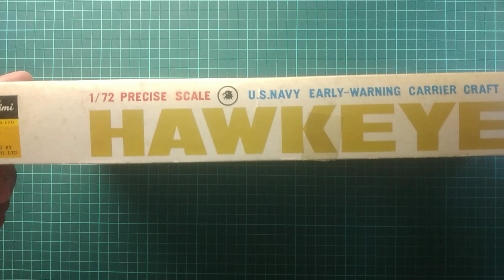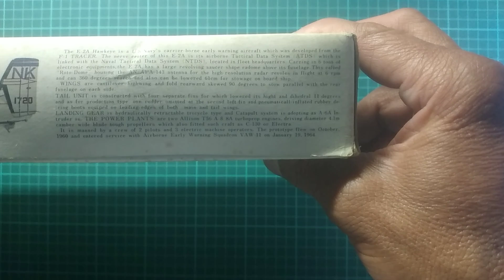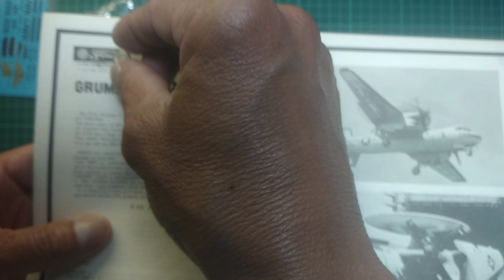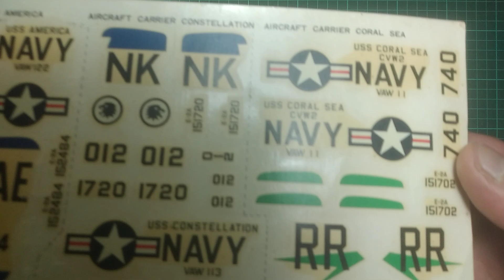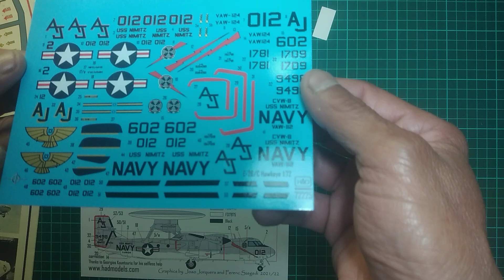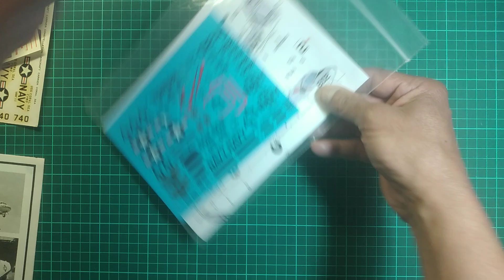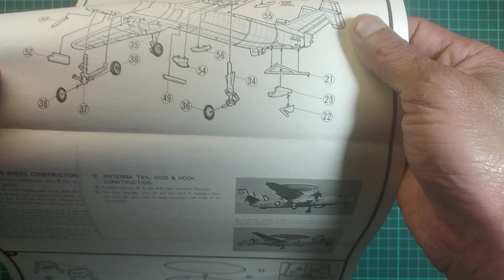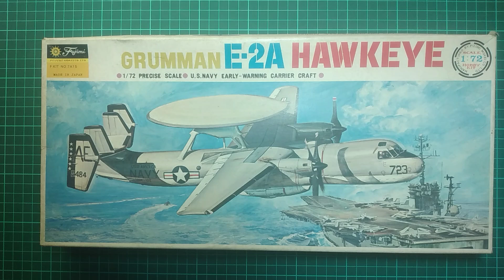Grumman E-2A Hawkeye (Fujimi) 1/72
Breve historia:
El Grumman E-2 Hawkeye es un avión de alerta temprana aerotransportada (AEW) embarcado estadounidense con capacidad operativa en todo tiempo. Es un avión propulsado por dos motores turbohélice que fue diseñado y desarrollado entre finales de los años 50 y principios de los años 60 por la compañía Grumman Aircraft para la Armada de los Estados Unidos como reemplazo del E-1 Tracer. La Armada estadounidense encargó inicialmente 3 prototipos y les siguieron 59 ejemplares de serie, designados E-2A Hawkeye y entregados entre 1964 y 1969. A partir de 1966 empezó a realizar misiones en los portaviones asignados a Vietnam.

Kit:
Es un modelo de los años 70 muy elemental, mixta en sus detalles y muy finos en sus relieves, no llega a la calidad de los actuales pero no le pide favor, para lo cual habrá que hacer algunos scratch.

Referencia: Wikipedia